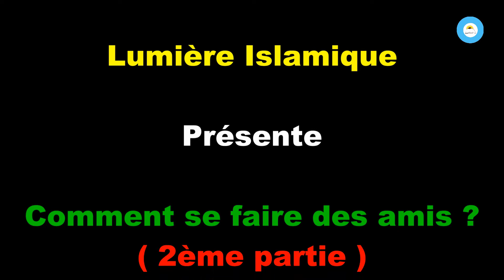Comment se faire des amis ? / (2ème partie ) / Les bonnes et les mauvaises raisons !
Préparé et présenté par Dr. Ibrahima Giroux
La durée de la vidéo est 09 minutes
06/06/2021